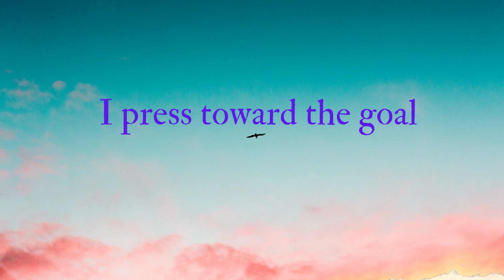Your Daily Scripture - Philippians 3:14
We all have goals in life that we strive to accomplish but regardless of the goals we have our sights set on, the only goals that should be focused on is pressing toward the goal of the call of Jesus Christ in our life.